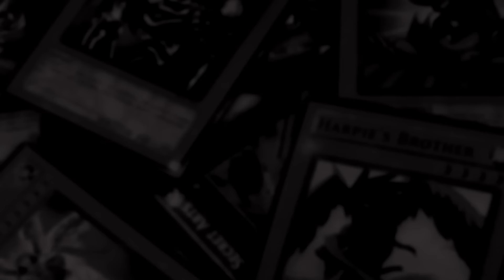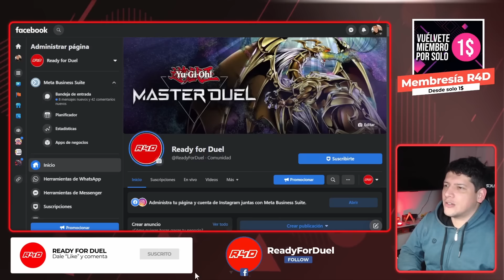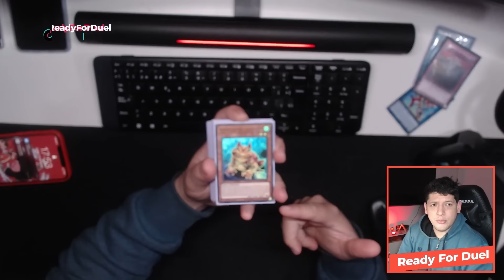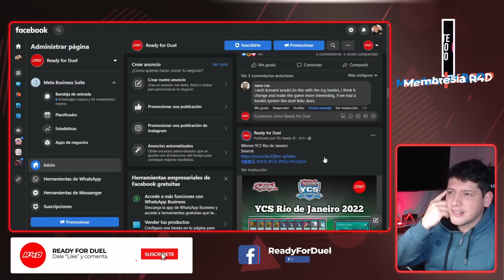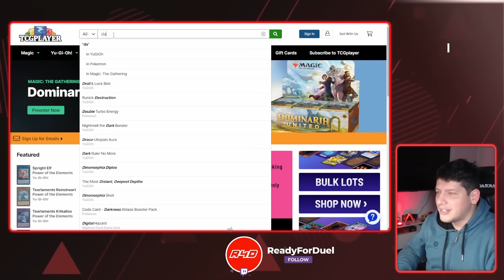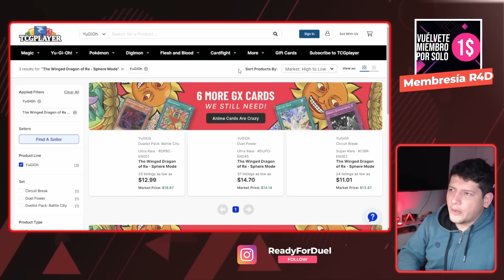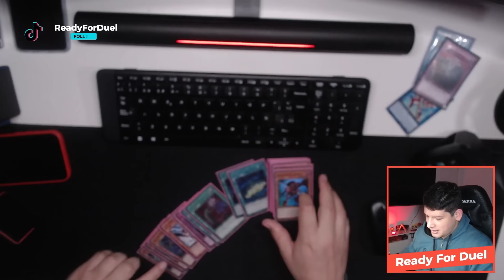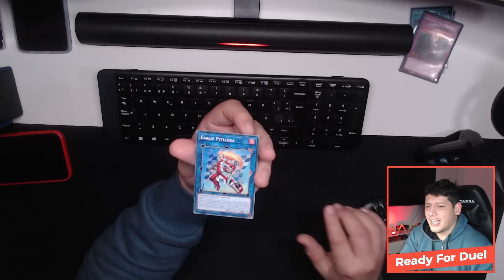¡Estos es Brasil! YCS Rio de Janeiro / Análisis del Metagame